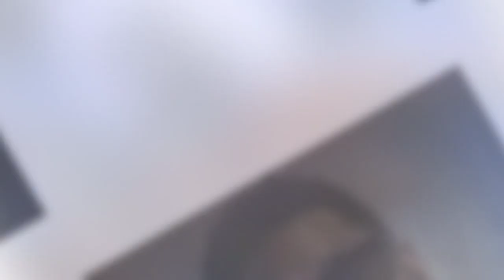Diddy Finally EXPOSES Lori Harvey For BANKRUPTING Steve Harvey